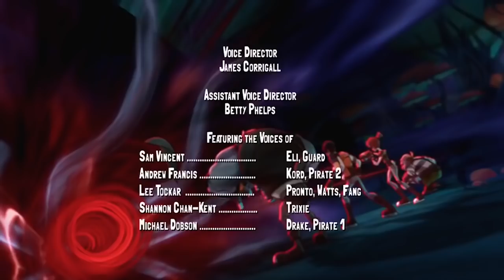🔥 Slugterra 🔥 Undertow 🔥 112 🔥 Full Episode HD 🔥 Cartoons for Kids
After a wild ride on the mysterious Flumes — the Underriver that runs beneath all of Slugterra — the Shane gang find themselves dropped into a sea cavern, where they are promptly shanghaied into the crew of the Pirate Captain Malvolio Drake!